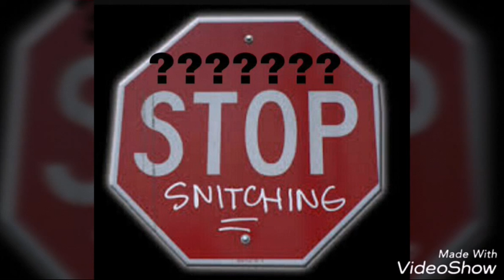S.M.G.GANG GOTTI FT.PATILLO BOY PEEWEEZY-NO HOOK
NO HOOK